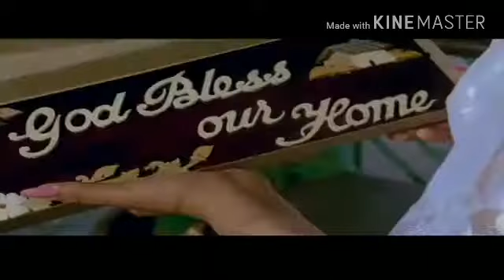Ek Bat Batao | Kumar Sanu, Sadhna Sargam| Song - Milan Movie